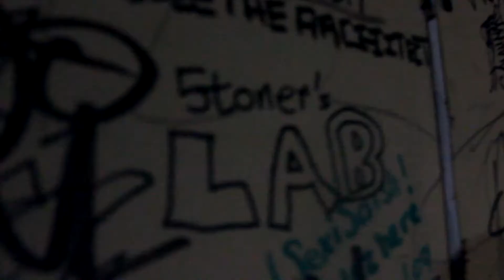InkTv | Live from the lab (SOS x Stomp Down Ent)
Live from Hood House Studios x Stomp Down Entertainment.
Presented by @InkredibleFilmz